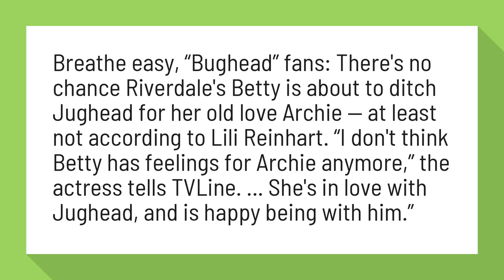Does Archie have feelings for Betty?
'Riverdale' Season 2 Spoilers: Lili Reinhart on Betty/Archie Rumors ...

Breathe easy, “Bughead” fans: There's no chance Riverdale's Betty is about to ditch Jughead for her old love Archie — at least not according to Lili Reinhart. “I don't think Betty has feelings for Archie anymore,” the actress tells TVLine. ... She's in love with Jughead, and is happy being with him.”